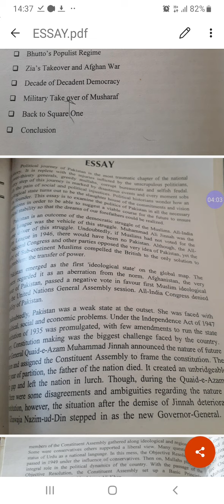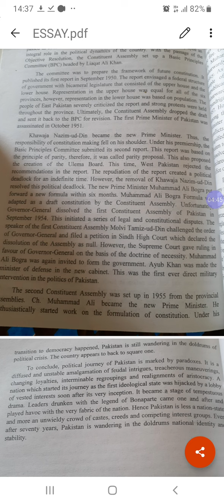ESSAY ON POLITICAL JOURNEY OF PAKISTAN